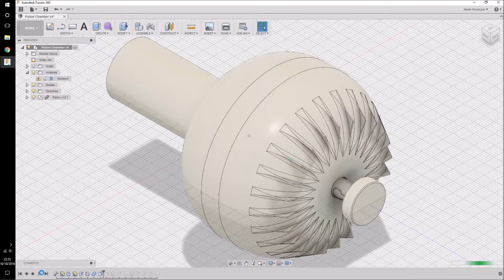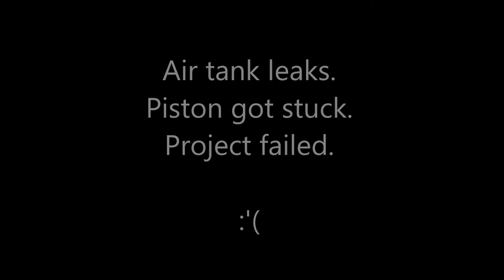3D Printed Air Gun (Failed Prototype)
This video shows a 3D printed air gun project which miserably failed.